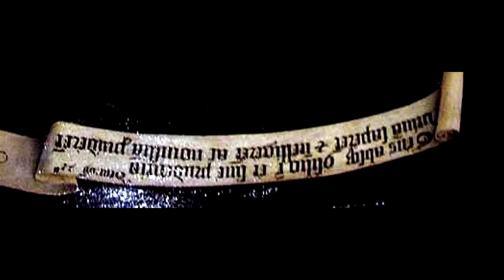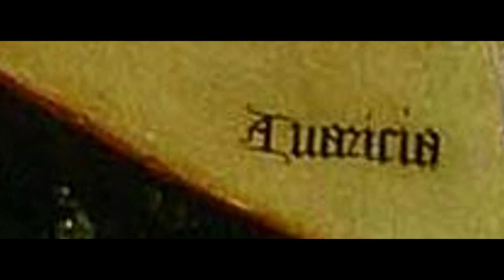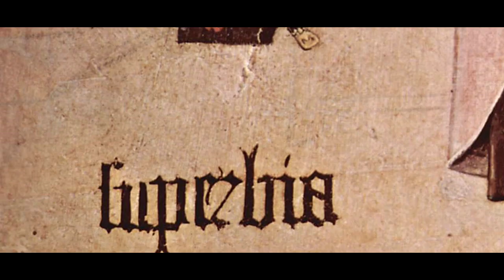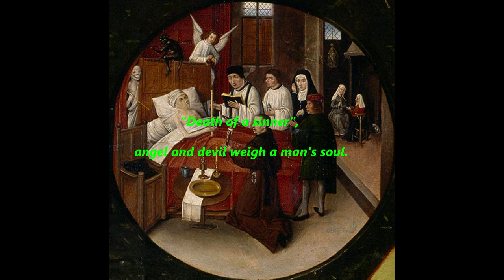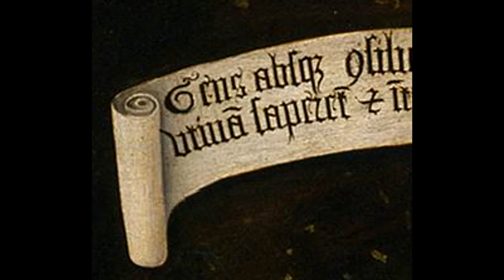Hieronymus Bosch - The Seven Deadly Sins and the Four Last Things (around 1500)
Hieronymus Bosch (born Jheronimus van Aken (c. 1450 – 9 August 1516) was a Dutch/Netherlandish draughtsman and painter from Brabant. He is one of the most notable representatives of the Early Netherlandish painting school. His work contains fantastic illustrations of religious concepts and narratives. Within his lifetime his work was collected in the Netherlands, Austria, and Spain, and widely copied, especially his macabre and nightmarish depictions of hell.

Little is known of Bosch's life, though there are some records. He spent most of it in the town of 's-Hertogenbosch, where he was born in his grandfather's house. The roots of his forefathers are in Nijmegen and Aachen (which is visible in his surname: Van Aken). His pessimistic and fantastical style cast a wide influence on northern art of the 16th century, with Pieter Bruegel the Elder being his best-known follower. Today he is seen as a hugely individualistic painter with deep insight into humanity's desires and deepest fears. Attribution has been especially difficult; today only about twenty-five paintings are confidently given to his hand[6] along with eight drawings. Approximately another half dozen paintings are confidently attributed to his workshop. His most acclaimed works consist of a few triptych altarpieces, including The Garden of Earthly Delights.

7:17